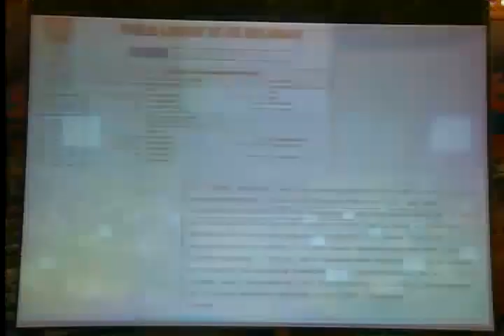María Augusta Calle - Sesión 340 del Pleno - EcuadorPaísDePaz - Réplica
21 de julio de 2015
Proyecto de resolución de condena y rechazo a los actos violentos producidos en el país
Lugar: Salón Nela Martínez. Palacio Legislativo